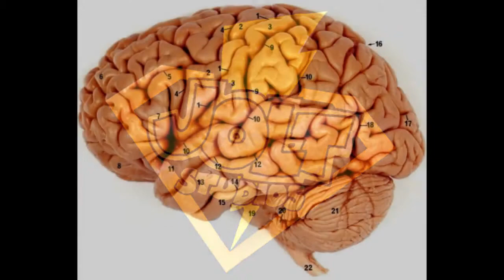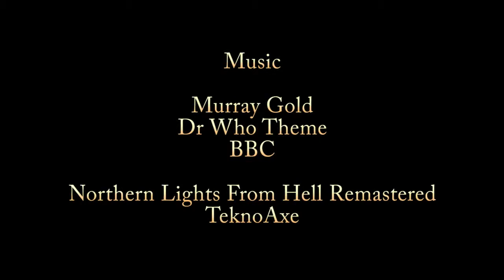Brain Food Episode 41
Wherein I review Shea Godfrey's Nightsshade, an LGBTQ fantasy romance that suffers from an ugly, underlying current of racism.